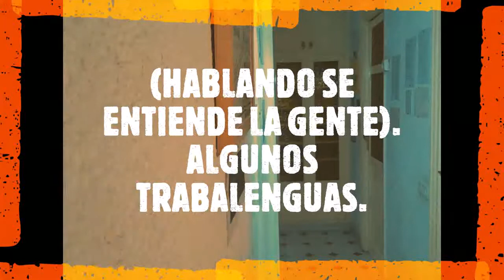TRABALENGUAS, VOCALIZANDO. ARTICULANDO LAS PALABRAS.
"Cuando grabamos un vídeo, una entrevista o cuando presentamos un programa para TV, es decir cuando hablamos a través de una cámara o estamos en un coloquio para la RADIO o TV, no podemos hablar como lo hacemos habitualmente en la vida. Hay que vocalizar y además poner más energía para que lo que decimos llegue sin dificultad a la audiencia."Rumboso2.